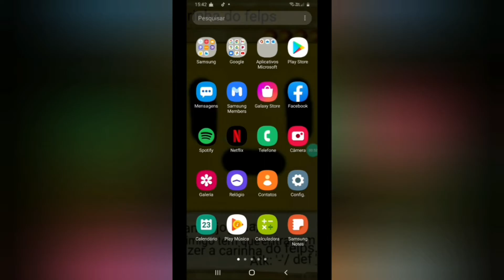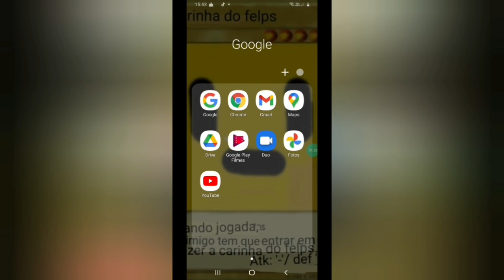TUTORIAL DE COMO ENTRAR NO YOUTUBE (100% FUNCIONAL) - Um Vídeo Aleatório - Parte 8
Uma Pessoa Me Pediu e eu Fiz esse Tutorial, realmente é Bem Complicado Entrar no YouTube.